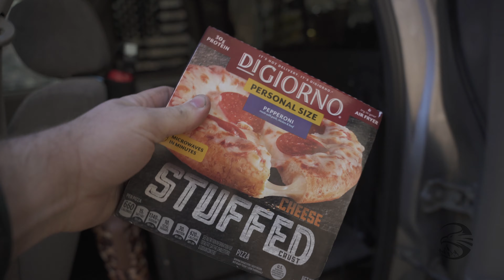Camping for the last time in 2023 | Eagles Overlanding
New years is often portrayed as a time of reflection, and hope. It’s a time for people to get together and celebrate a new year and to look forward to the future. It is new years eve where I have recently ran from the crowds to gather some alone time to collect my thoughts from the previous year and begin a new chapter for a new year. I don’t set resolutions, I try to live my days…by days.

This channel answers the question: What is Overlanding and How to overland, through cinematic video work. Featured truck is a 1st Gen Toyota Tundra V8, originally a V6, 2 wheel drive custom build. Who says a 4x4 is required for overlanding?

Putting my Scouting adventures and everything you learned as a Boy Scout in practice as an adult. ~Jacob